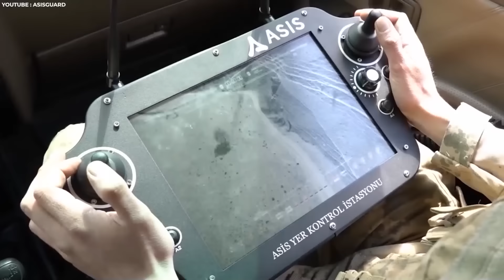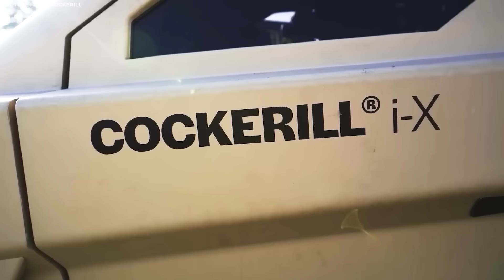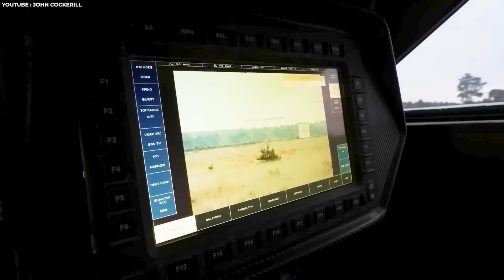Meet The Advanced Ai Robot Soldiers Fear...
This is why soldiers don't want to mess with these powerful military technologies.